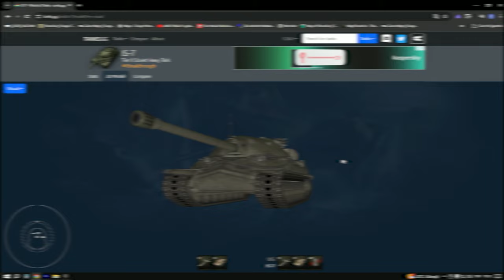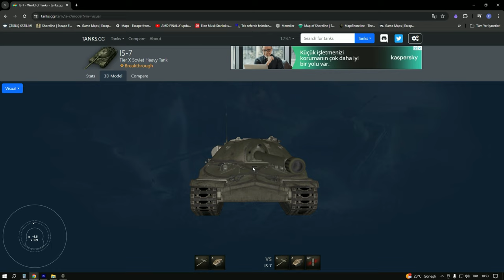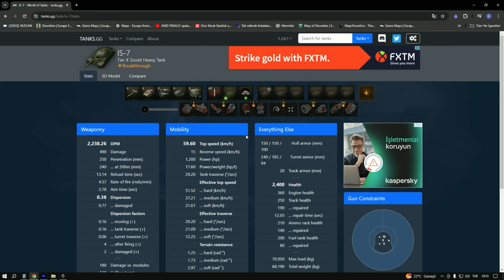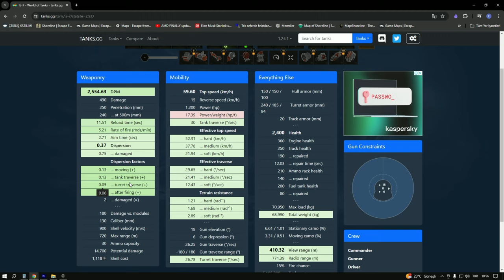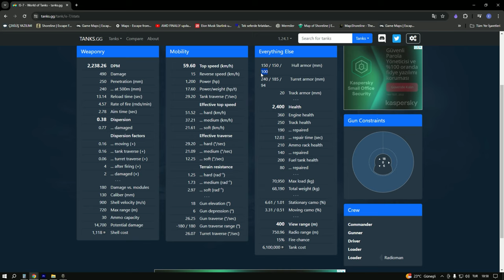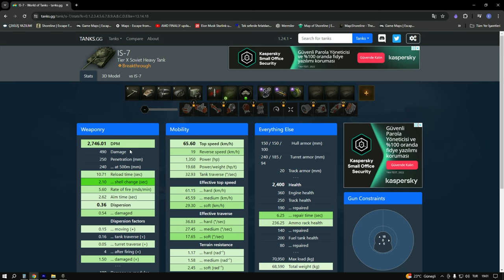is 7 inceleme - IS7 inceleme oynanış ve saha geliştirmeleri - World of Tanks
IS-7 Genel Özellikler:

Zırh: IS-7, mükemmel ön zırhı ve eğimli zırh yapısı ile dikkat çeker. Bu, düşman atışlarını sektirme konusunda büyük avantaj sağlar.
Hareket Kabiliyeti: Diğer ağır tanklara kıyasla oldukça hızlı ve çevik olan IS-7, savaş alanında hızlı pozisyon değiştirme yeteneğine sahiptir.
Silah: 130 mm S-70 topu ile yüksek hasar ve iyi deliş gücü sunar, bu da onu savaş alanında ölümcül bir tehdit haline getirir.

🎯 Oynanış Taktikleri:
Zırhınızı Kullanın: IS-7’nin güçlü ön zırhını kullanarak düşman ateşinden korunun. Eğimli zırh yapısını avantaja çevirin.
Hareket Edin: Hızlı ve çevik yapısıyla sürekli hareket ederek düşmanlarınızı şaşırtın ve vur kaç taktikleri uygulayın.
Destekleyici Rol: IS-7, diğer ağır tanklarla birlikte ilerleyerek ön saflarda yer alabilir ve takımınıza önemli destek sağlayabilir.

📈 Avantajlar ve Dezavantajlar:
Avantajlar: Güçlü zırh, yüksek hız, etkili top
Dezavantajlar: Düşük top doğruluğu, uzun nişan alma süresi